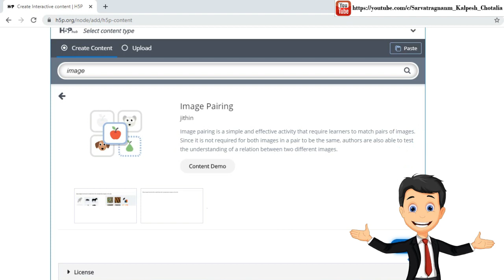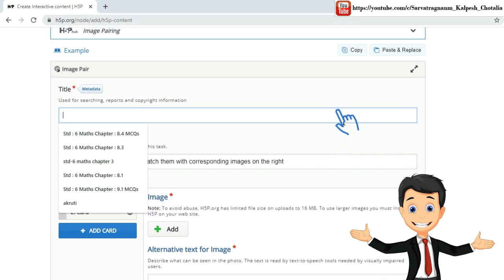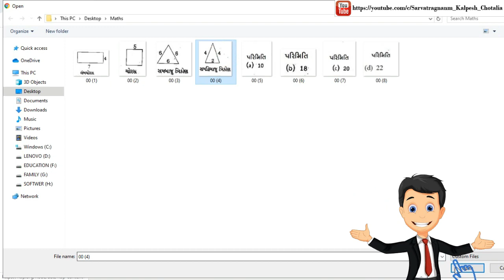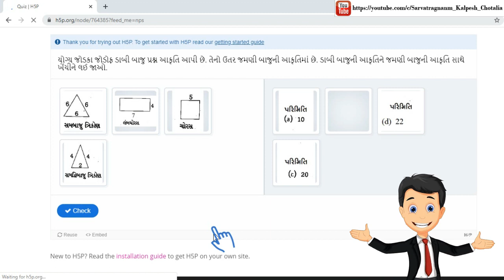How to creat “Image Pairing” in H5P?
આ વીડિયોમાં H5Pમાં “આકૃતિના જોડકા જોડો” કેવી રીતે બનાવશો? તેના વિશે માહિતી છે.

H5P વેબસાઈટમાં અલગ અલગ ર૦ પ્રકારની ઓનલાઈન ક્વિઝ મફતમાં અને સરળતાથી કેવી રીતે બનાવવી? તમામ માહિતી વીડિયો સ્વરૂપે જાણવા માટે નીચેની લીંક ક્લિક કરો.